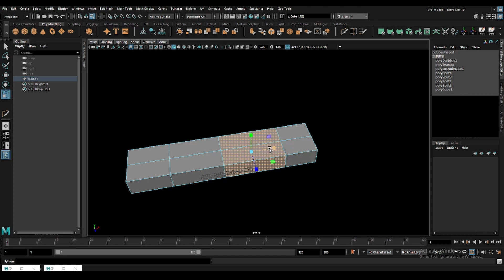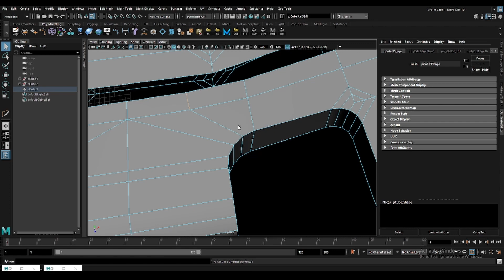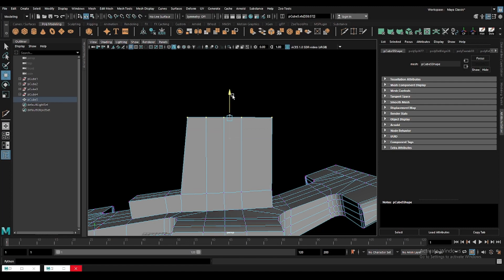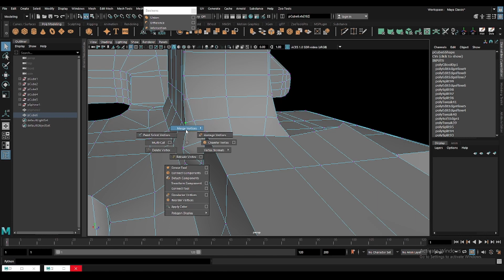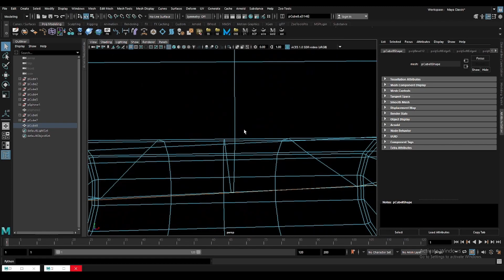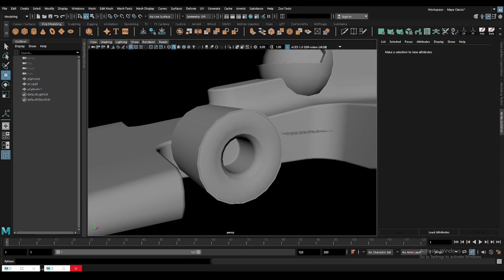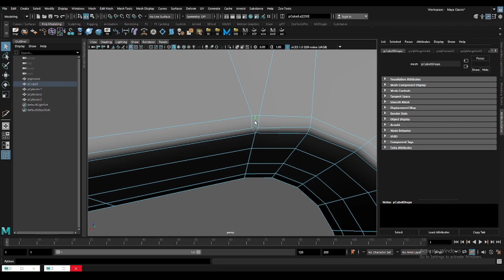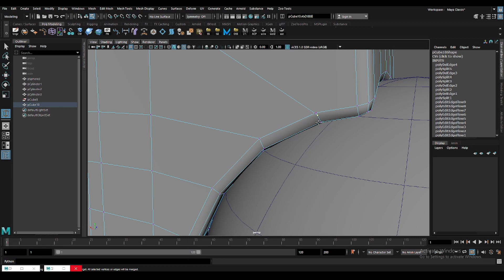LOWPOLY toy car 02 | 3D Modeling In Autodesk Maya